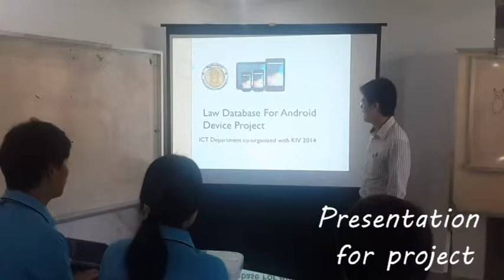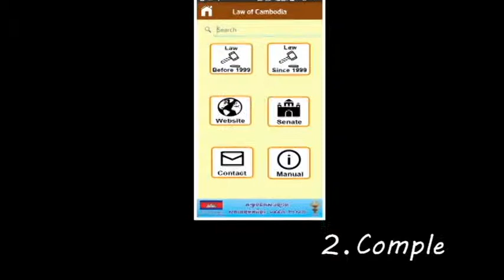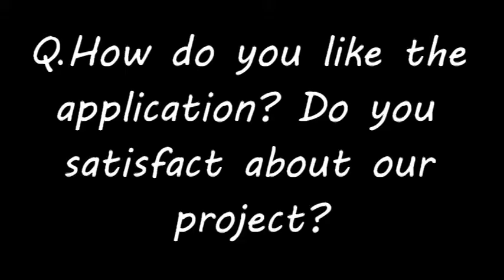U Got It Team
A group of four volunteers operated their mission during July-August 2014 at Cambodian Senate, Phnom Penh, Cambodia. This programme is supported by IIV, NIA, ITU.